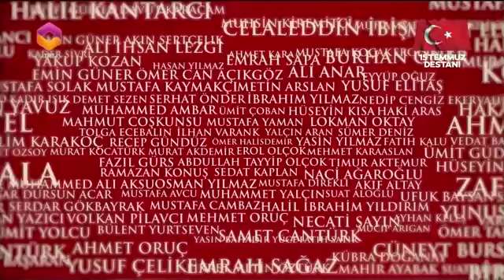15 Temmuz Şehitlerini Anma ve Mevlid Programı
15 Temmuz Şehitlerini Anma Programı Diyanet İşleri Başkanı Prof. Dr. Ali Erbaş'ın katılımlarıyla Cumhurbaşkanlığı Külliyesi Millet Camii'nden canlı yayınla Pazar saat 13.30 'da TRT Diyanet'te…